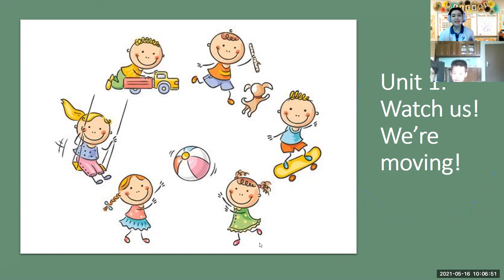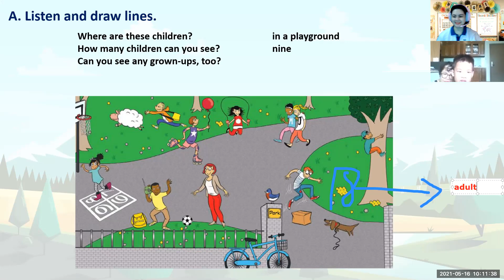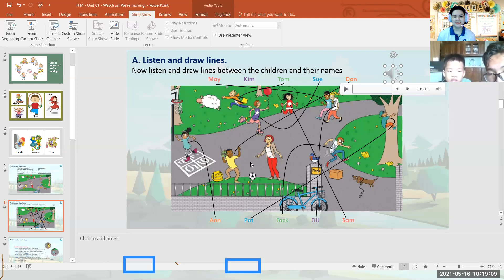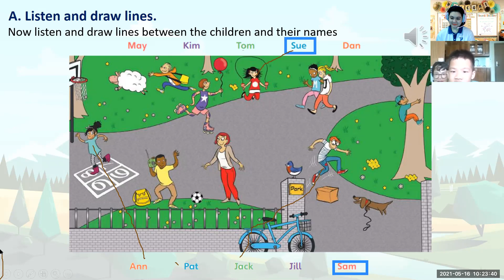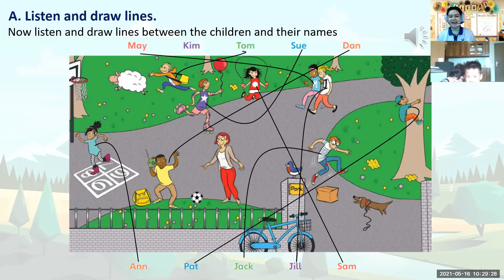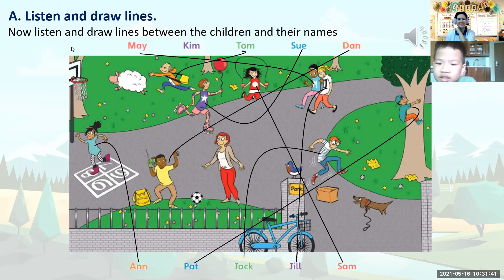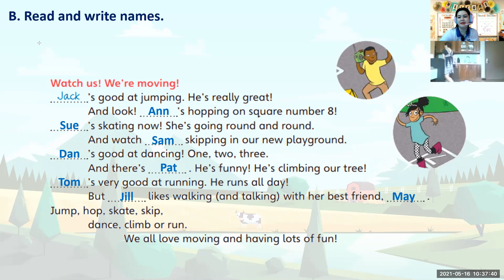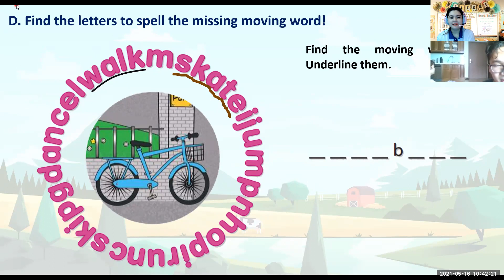12th: Pham Hong Son 16/04/21 Movers Unit 01